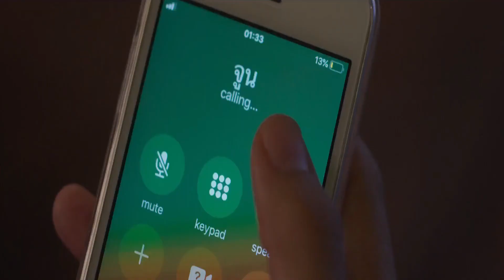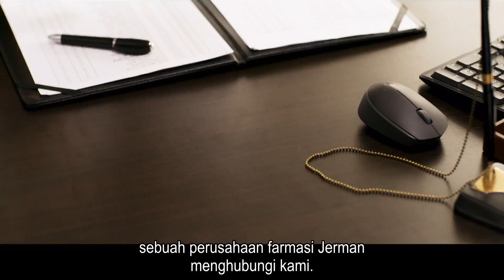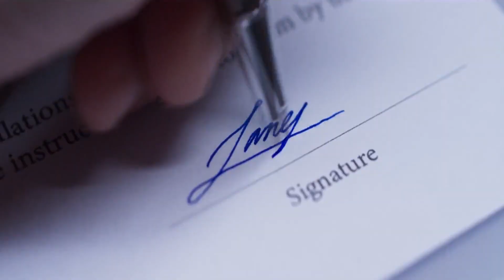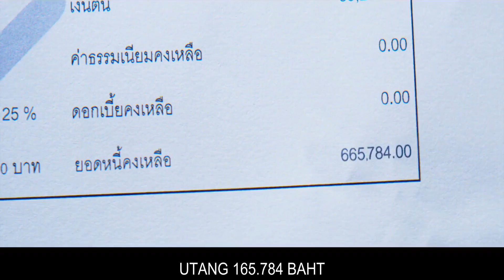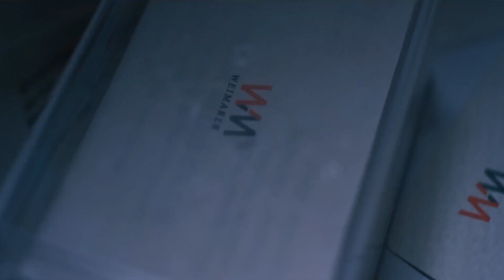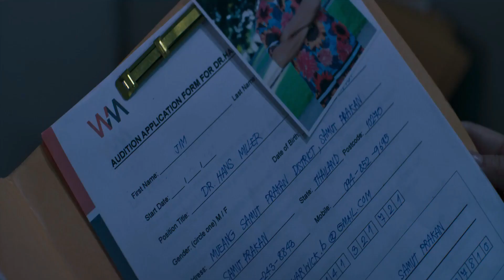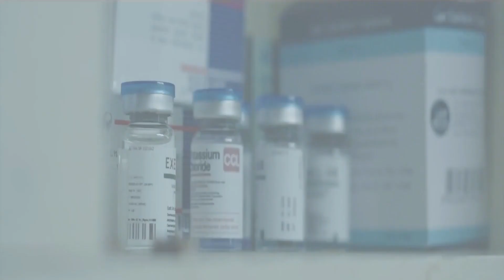KETIKA TIDAK TIDUR MEMBAWA BERKAH ~ALUR CERITA DEEP 2021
Deep berkisah tentang sebuah eksperimen dari seorang peneliti asal Jerman yang berencana untuk merilis obat terbarunya yang diberi nama Deep. Sebelum obat itu diedarkan secara luas, ia ingin menguji coba penelitiannya tersebut kepada beberapa sukarelawan. Obat ini memiliki sejumlah level.

Editor : Joni
Penulis Naskah : Joni
Pengisi Suara : Linggar

MESIN WAKTU BUMI DATAR TIME TRAVELLER TEMAN TIDUR IQ7 SAQAHAYANG INSOMNIA FILM TIME TRAVEL NESSIE JUDGE KAMAR JERRY KONSPIRASI PERJALANAN WAKTU DUIT UANG